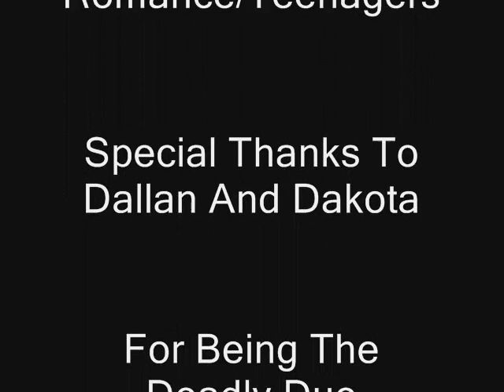I-Pod Man 10 The Deadly Duo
I-Pod man returns to take on more than one obstacle, this time he finds himself in a forest of darkness...and even the tunnels whisper of hitman...can I-pod man survive well watch and see